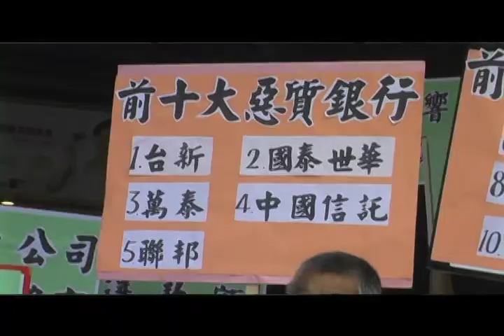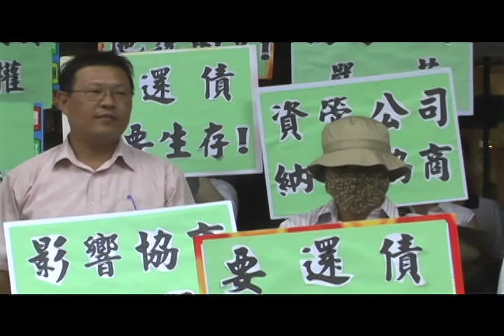抗議惡質銀行坑殺卡債族